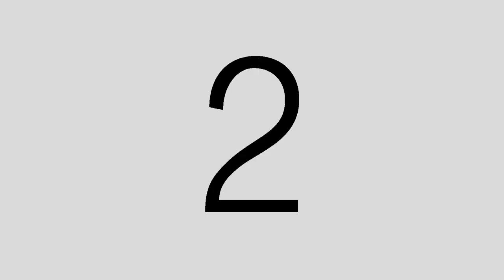The Nonn Way Calico Cobia Deleted Scene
Here is a deleted scene from the Chesapeak Bay episode where we were trying to catch a rare calico Cobia.